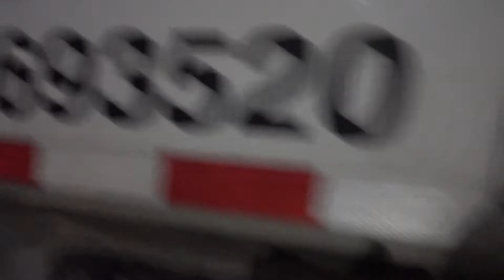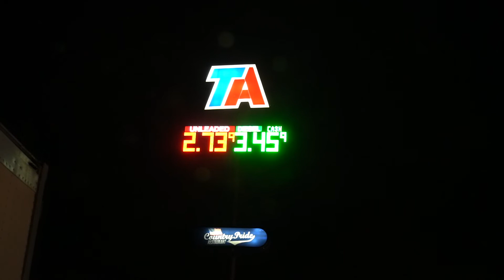ON THE ROAD WITH TRUCKER JOHN | TTJS#133 | 11/6/2019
A trucking Vlog following Trucker John. Lots of scenery, Lots of music, trucking related content and other stuff. Family friendly entertainment.

Arranged  by: J Costello

Cameras I use: Sony RXO ii, Sony RX100 VII, DJI Action Cam
Drone: DJI Mavic 2 Zoom

*ALL VIDEO IS TAKEN EITHER HANDS FREE WITH VOICE COMMANDS OR ONE BUTTON RECORDING.